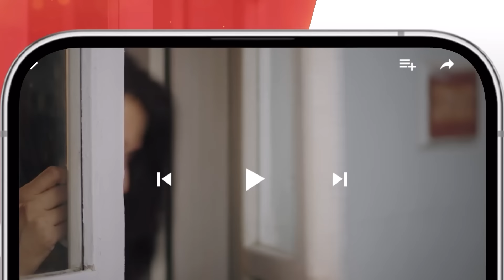Sultan Salahuddin Ayyubi - Complete Bölüm 05 [ Urdu Dubbed ] 09 June 2024 - HUM TV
Cast:

Uğur Güneş, Dilin Döğer, Mehmet Ali Nuroğlu, Kaan Çakır, Hakan Vanlı, Ali Ersan Duru, Erdinc Gulener, Ekin Türkmen, Tuvana Türkay, Murat Han, Buse Varol, Seda Yıldız